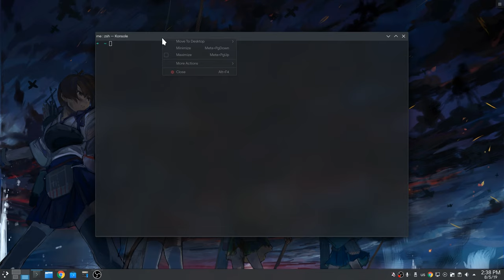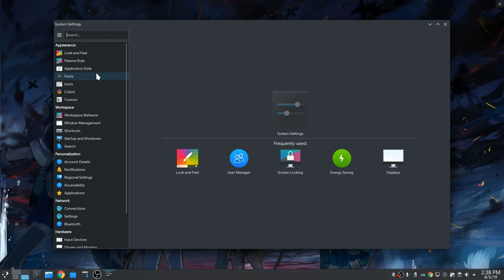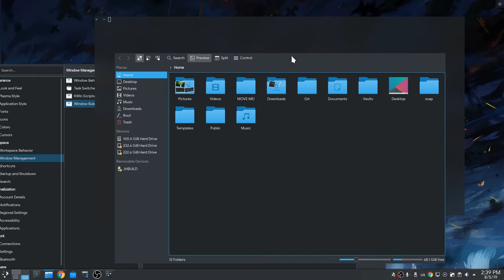KDE Plasma 5.17: How to remove window titlebars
i dont know a lot on Plasma, so if i say something wrong, please forgive me :p